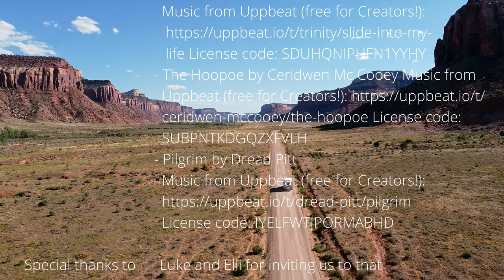Going Wild in the West #2 Indian Creek/Utah Tradclimbing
Second stop of their three month trip through North America was Indian Creek in Utah. Watch Theo, Thomas and Niklas climbing some of the best cracks in the world!

- The Hoopoe by Ceridwen Mc Cooey Music from Uppbeat (free for Creators!)
- Pilgrim by Dread Pitt Music from Uppbeat (free for Creators!)

Special thanks to - Luke and Elli for inviting us to that crazy desert party and the footgage of it - George for renting us that awesome RV